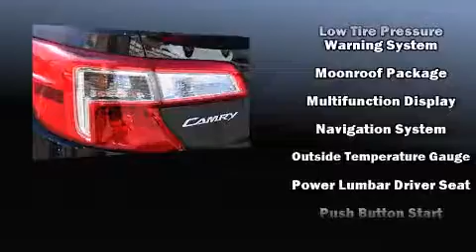2013 Toyota Camry SE V6 in Marietta, GA 30060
Marietta Toyota
750 Cobb Parkway

Discerning drivers will appreciate the 2013 Toyota Camry. With fewer than 45,000 miles on the odometer, this 4 door sedan prioritizes comfort, safety and convenience. It features a front-wheel-drive platform, an automatic transmission, and a 3.5 liter 6 cylinder engine. The following features are included: 1-touch window functionality, a trip computer, front bucket seats, air conditioning, fully automatic headlights, cruise control, and remote keyless entry. In the event of a rollover collision, side curtain airbags provide additional protection for outboard seated passengers. Our sales reps are knowledgeable and professional. They'll work with you to find the right vehicle at a price you can afford. We are here to help you.